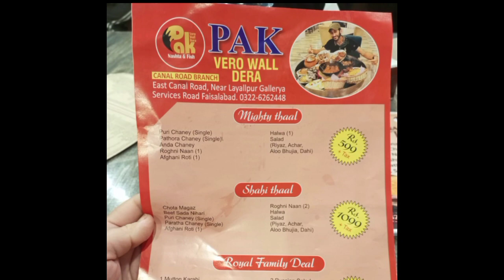Best Halwa puri in faisalabad | Famous nashta point in faisalabad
best Halwa puri in faisalabad
famous nashta point in faisalabad
pak Vero wall Dera
nehari
Nan chany
haleem
paye
lasi
faisalabad
yummy food
restaurant
Halwa puri
Nashta
Break fast
devious